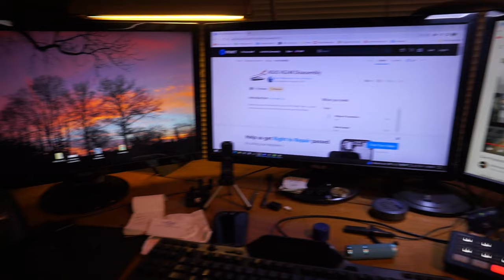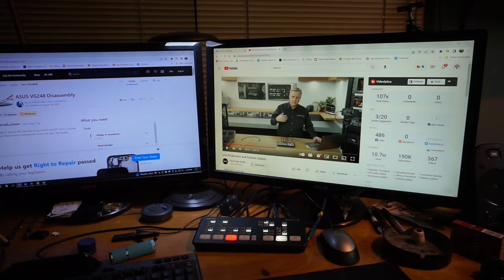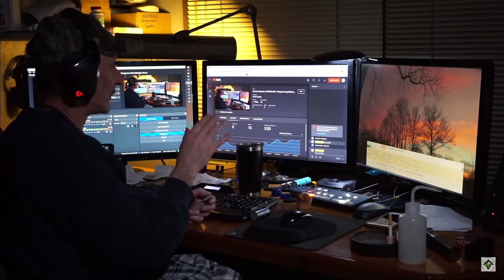NO Power ~ 27inch ASUS Flat Panel Monitor Power Supply / Easy FIX!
No Power Light? No Screen Display?
I fixed this easy - lets find out!

FRIED~ 27inch ASUS Computer Monitor Power Supply Repair / Video Editing & Wide Screen Gaming Monitor